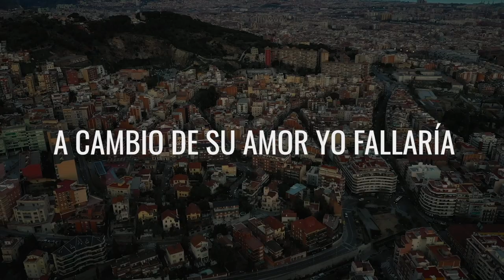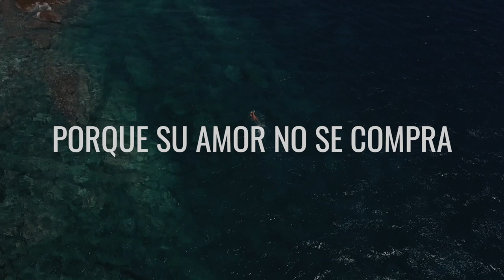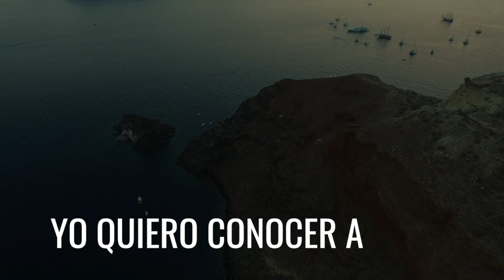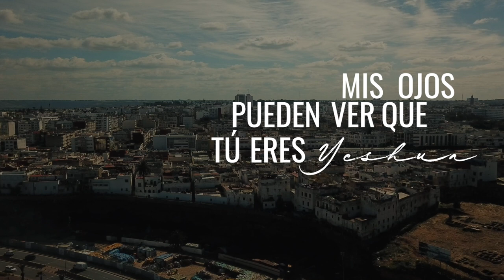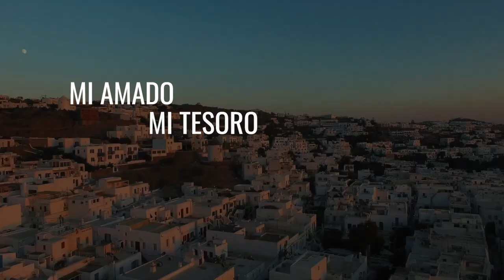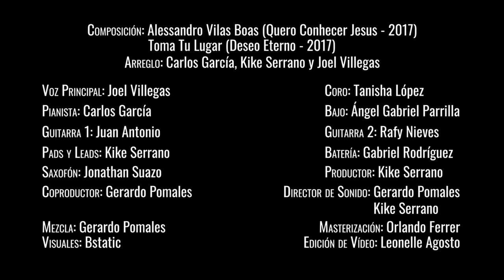Yeshua (Eres Mi Plenitud) - Kike Serrano, Joel Villegas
Esta canción ministro mi vida en estos tiempos de cuarentena. Me llevó a conocerme en Jesús y reconocer que Él es el dador de vida. El proceso de realizar este proyecto desde nuestras casas fue muy retante, pero aquí el resultado. Gracias a todo el equipo que dijo presente. ¡Bendiciones!

Composición: Alessandro Vilas Boas (Quero Conhecer Jesús - 2017)
Toma Tu Lugar (Deseo Eterno - 2017)
Arreglo: Carlos García, Kike Serrano y Joel Villegas
Voz Principal: Joel Villegas
Coro: Tanicha López
Pianista: Carlos García
Bajo: Ángel Gabriel Parrilla
Guitarra 1: Juan Antonio
Guitarra 2: Rafy Nieves
Pas y Leads: Kike Serrano
Batería: Gabriel Rodríguez
Saxofón: Jonathan Suazo
Productor: Kike Serrano
Coproductor: Gerardo Pomales
Director de Sonido: Gerardo Pomales y Kike Serrano
Mezcla: Gerardo Pomales
Masterización: Orlando Ferrer
Visuales: Bstatic
Edición de Vídeo: Leonelle Agosto